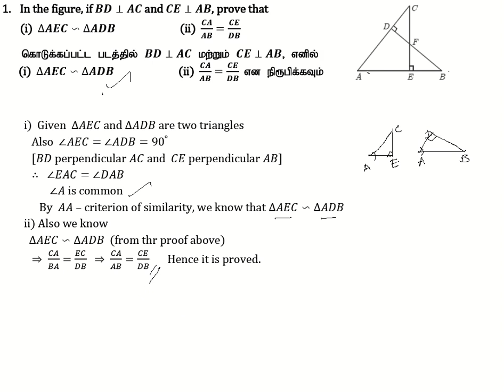10th Maths | Chapter 4 - Geometry | Unit Exercise 4 | Question Number 1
10th Maths | Chapter 4 - Geometry | Unit Exercise 4 | Question Number 1